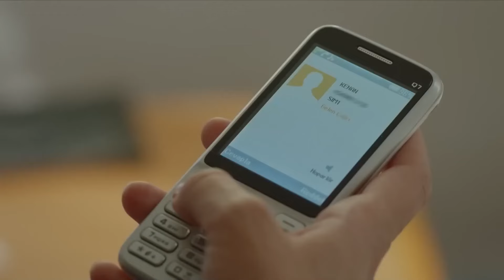يحاول كنان أن يذهب إلى هازال - اللؤلؤة السوداء (Arabic Dubbed)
يحاول كنان أن يذهب إلى هازال - كنان مصاب  (Arabic Dubbed)

(الدبلجة العربية)

المنتج: فاروق تورغوت
التصوير السينمائي: أراس دميراي
شركة الإنتاج: Gold Film